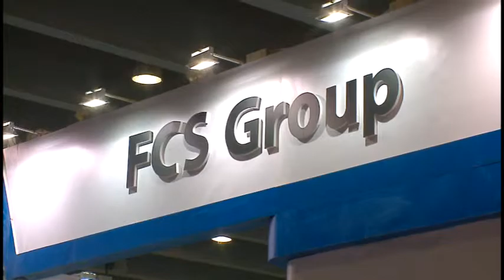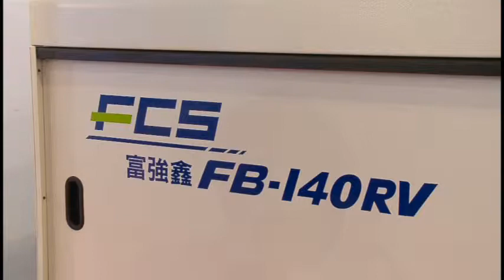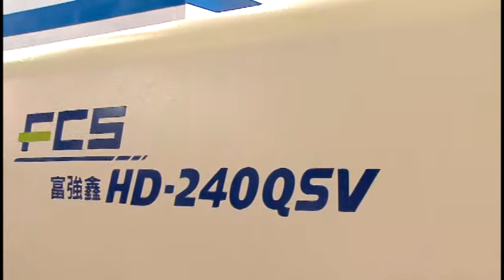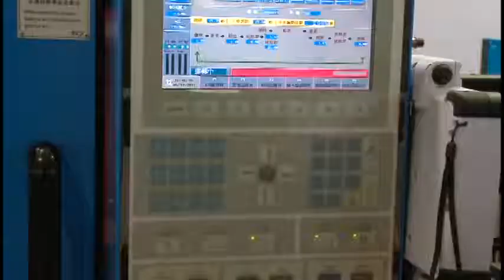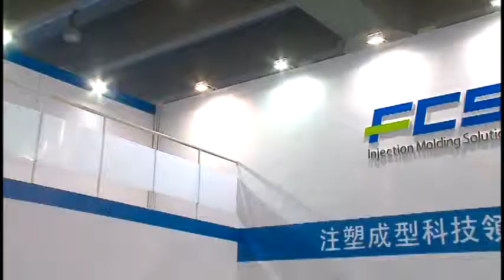Chinaplas 2011 | FCS Group